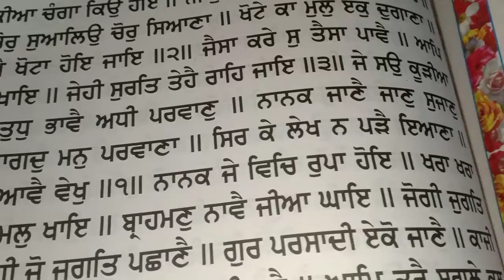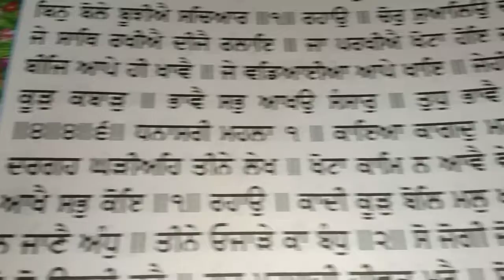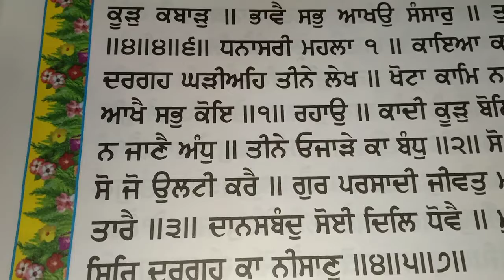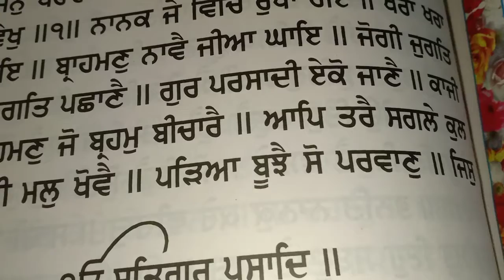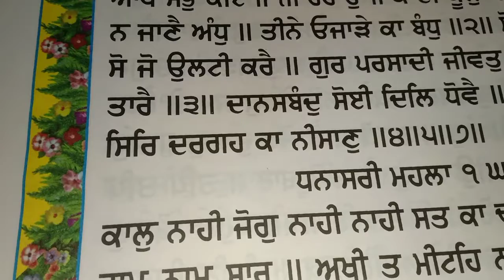ਅੱਜ ਦਾ ਪਾਵਨ ਫੁਰਮਾਨ ਮਨੀਲਾ ਫਿਲੀਪੀਨਸ ਗੁਰੂਘਰ ਤੋ ਜੁਲਾਈ 31.2021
ਅੱਜ ਦਾ ਪਾਵਨ ਫੁਰਮਾਨ ਹੁਕਮਨਾਮਾ Philippines olangapo gurughar tu sabad kita giya